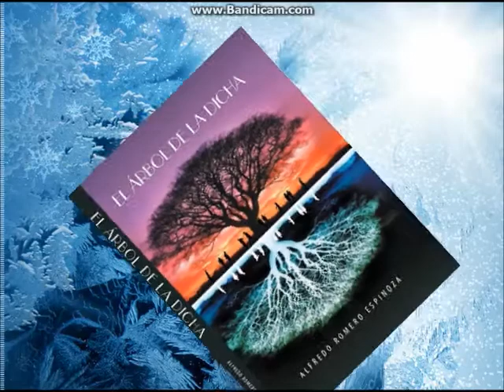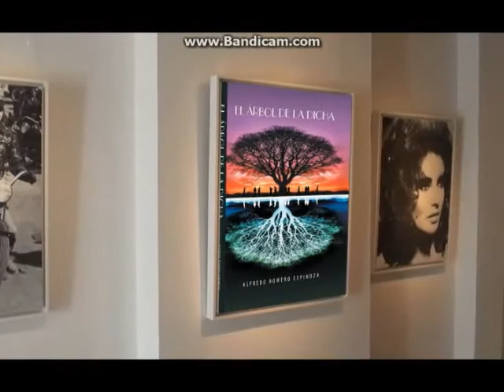el arbol de la dicha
De:
Alfredo Romero Espinoza